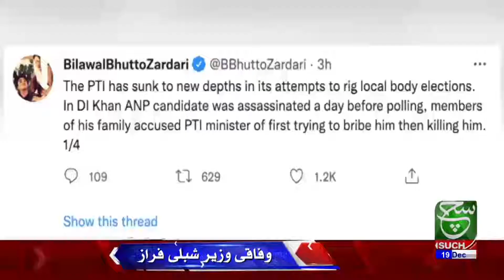PPP Chairman Bilawal Bhutto accused PTI of rigging